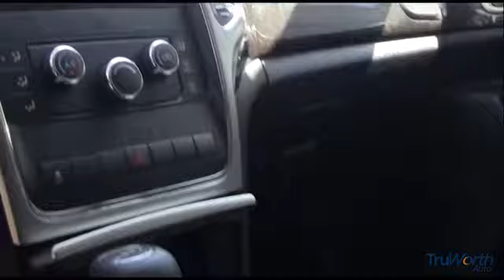2011 Jeep Grand Cherokee Indianapolis IN P5143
2011 Jeep Grand Cherokee Laredo - $21900

TruWorth Auto
3006 E. 96th St.

This 2011 Jeep Grand Cherokee is Highly Rated Family Pleaser!  With 71,209 Miles it has a CLEAN CARFAX, and is in Good ConditionBrThis Grand Cherokee has a Brilliant Black exterior with a Stylish Dark Greystone Interior, Bluetooth, Hands-Free, Multi-Zone Climate Control, and Power Everything!  Our Grand Cherokee has a Powerful 3.6L V6 and 5-Speed Automatic Transmission that are in Great Mechanical Condition!  Plus with Jeep's Legendary Offroad Capabilities you know it can Handle Any Weather!  It has a Great Features Set that Includes:brBLUETOOH, HANDS-FREE, CD PLAYER, CRUISE CONTROL, MULTI-ZONE CLIMATE CONTROL, PORTABLE AUDIO CONNECTION, POWER LOCKS, POWER WINDOWS, STEERING WHEEL CONTROLS!BrSchedule a Test Drive TODAY!  At TruWorth Auto our mission is to help you SELL SAVVY and BUY SMART!  Come visit us to see how our LOW PRESSURE ATMOSPHERE and INFORMATION Focused auto experts can provide the CAR SHOPPING EXPERIENCE YOUR LOOKING FOR!BrCopy and Paste to view this Vehicle's personalized page!brbrFive Reasons to Visit TruWorthAuto.com:br1) Over 50 HD Photos of EVERY vehicle!br2) HD VIDEO of every vehicle!br3) Industry-exclusive Vehicle Scorecard of every vehicle!br4) CARFAX Report on every vehicle!br5) Instant Trade-in Value on YOUR Vehicle! brbrbrbr. brbrbrbr